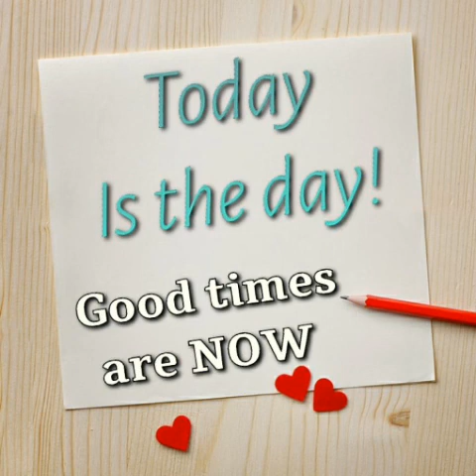Comprometidos com a Glória parte 1